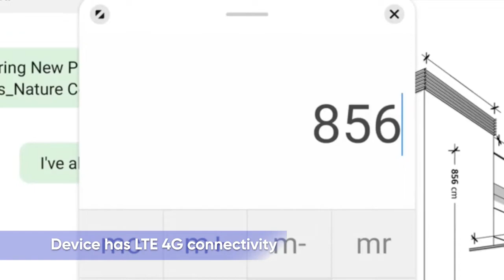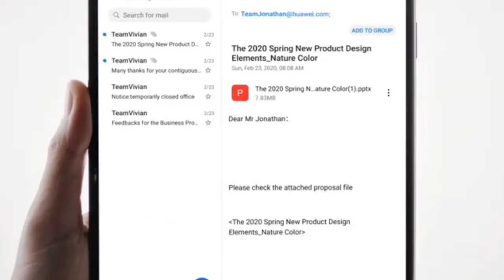Huawei Mate X3 allegedly certified with 66W charger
Huawei Mate X3 to have a 66W super-fast charger. Also, China’s compulsory 3C quality certification has listed Huawei Mate X3 (PAL-AL00) with 10W (5V, 2A) and 40W (10V, 4A) charging capabilities.